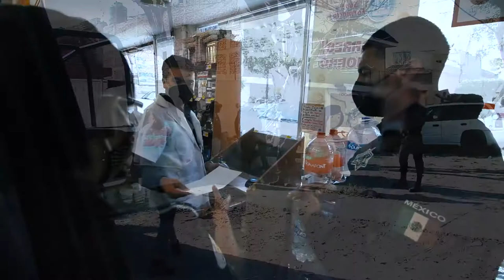10 de mayo Seguridad